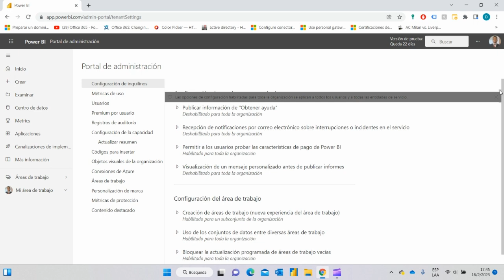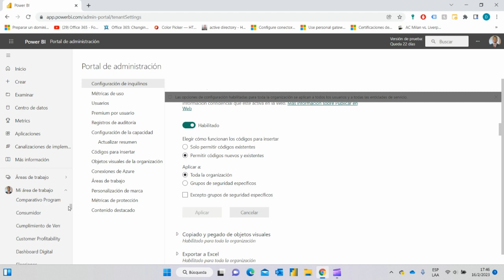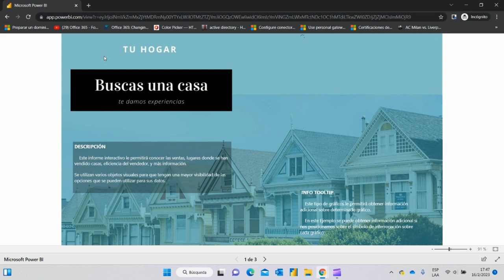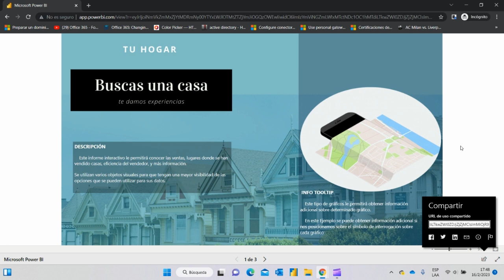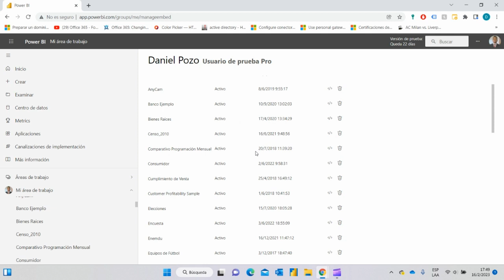Comparte informes de forma gratuita en Power BI 😍 🥰 😘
🧐 APRENDE SEMANA A SEMANA CON DharmaEC